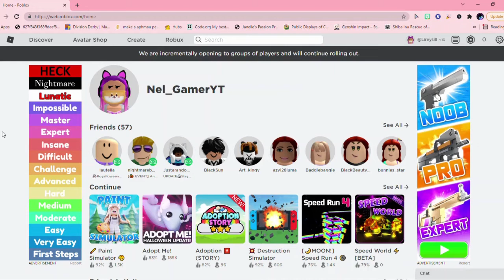IITS BEEN 3 DAYS!!!!!!!!!!!!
SO HAPPY RN AAAAAH